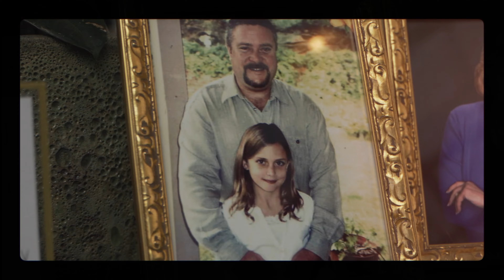Mackenzie & Blake // 10.8.22 // High Hand Nursery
A beautiful and intimate northern California wedding at High Hand Nursery.